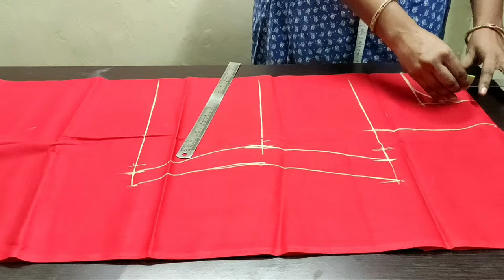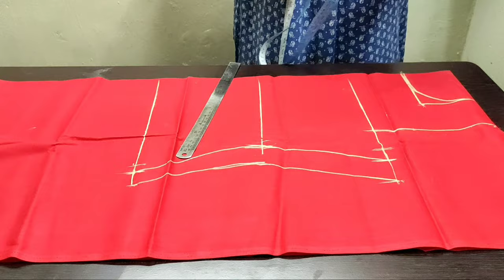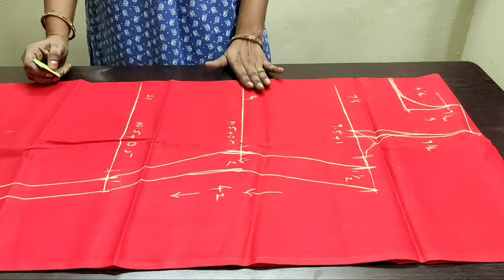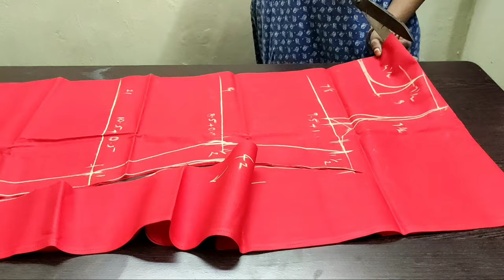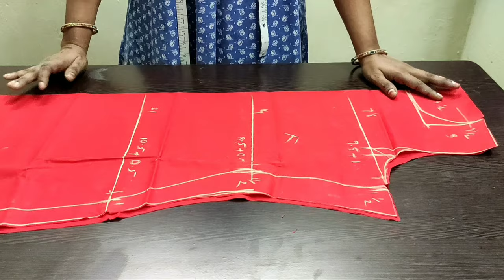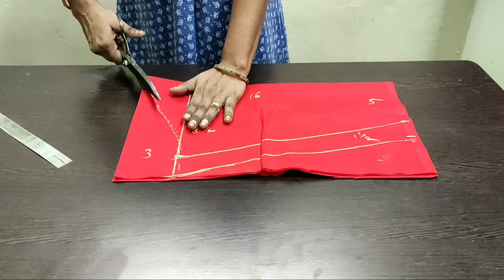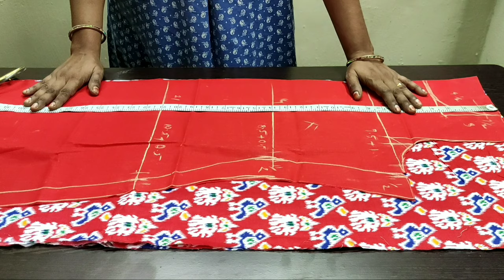బోట్ నెక్ డ్రెస్ టాప్ కటింగ్/Boat Neck,back pot neck Dress Top Cuttingచాలా పర్ఫెక్ట్ గా నేర్చుకోండి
hi friends
in this video i explained how to cut the dress top cutting
in this how to take measurements in perfect method
it is useful for beginners